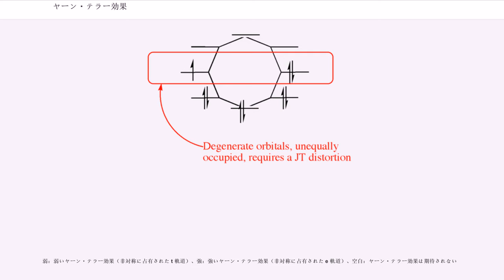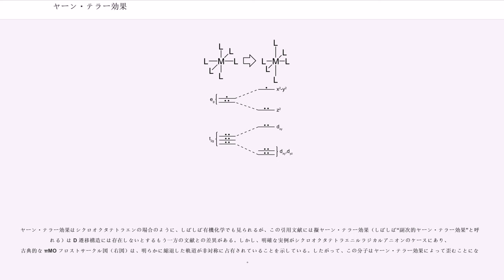ヤーン・テラー効果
ヤーン・テラー効果（ヤーン・テラーこうか、）またはヤーン・テラー変形（ヤーン・テラーへんけい、）は、特定の状況下で非線形分子の構造が歪む現象のことである。この電子的な作用は、電子的に縮退した非線形分子は安定ではありえないということを群論を用いて証明したハーマン・ヤーンとエドワード・テラーにちなんで名付けられた。この効果は、電子的に縮退した基底状態をもつあらゆる非線形分子は変形によって錯体のエネルギーが下がるため、縮退が解けるような幾何学的変形を受けるであろうと述べている。

多原子分子あるいは固体中の原子団で、原子核の配置（核配置）が幾何学的に高い対称性を持つ時、電子系のエネルギー準位は縮退していることが多い。しかしこの場合には、多少の例外をのぞいて、一般には原子核の幾何学的配置が変わって対称性が下がると電子状態の縮退がとけ、別れた状態の一つは対称性の高い配置での状態よりもエネルギーが低く安定である。このことをヤーン・テラーの定理という。電子のエネルギー準位の縮退がとけて、安定化された状態が実現することをヤーン・テラー効果あるいは静的ヤーン・テラー効果と呼び、動的ヤーン・テラー効果とは区別される。

ヤーンとテラーは、電子と原子核との相互作用を、対称性の高い配置からの原子核の変位について一次の項までを考慮に入れ、あらゆる可能な点対称の場合について、群論的方法を用い、しらみ潰しに調べることによってこの定理が成立すること示した。

ヤーン・テラー効果は遷移金属の八面体形錯体で最もよく見られ、特に6配位の銅(II)錯体で顕著である。八面体形遷移金属錯体の5つのd軌道は、結晶場あるいは配位子場によって、三重縮退した t 軌道 d、d、d と、二重縮退した e 軌道 d、d に分裂している。

銅(II)錯体の d 電子配置は、三重縮退した t 軌道は全て占められ、二重縮退した e 軌道は d に2個、d に1個の合計3個の電子で占められている。このような錯体は分子の4回対称軸の1つ（z軸と呼ばれる）を歪め、軌道と電子の縮退を解き、エネルギーを低下させる。この変形によって、t 軌道では d が不安定化され、d、d は安定化される。また、e 軌道では d が安定化され、d は不安定化される。電子配置は (t) (d) (d) となる。t 軌道の3つについては、d の不安定化と d、d の安定化の合計は同じ程度である。そのため、変形による t 軌道のエネルギーの変化はほとんどない。一方、e 軌道の2つについては d の不安定化より d の安定化のほうが上回る。そのため、この錯体はz軸方向に伸びた八面体形構造を持つことになる。

この変形は、通常z軸上の配位子との結合を伸ばすが、しばしば短くなる変形も起こる。ヤーン・テラー効果は不安定な構造を予測するが、変形の方向は予測しない。このような結合の伸長が起こると、z軸方向のルイス塩基性配位子の孤立電子対と軌道間の反発が緩和され、錯体のエネルギーが下がる。変形が起こっていない錯体が反転中心をもつなら、変形後もこれは維持される。

ヤーン・テラー効果は、八面体形錯体において e 軌道が非対称に占有されるときに最も顕著である。すなわち、二重縮退した基底状態を持つ d、低スピン d、高スピン d 錯体である。これは変形に関係する e 軌道が直接配位子に向いているためで、その結果変形によって大きなエネルギー的安定化をもたらすことができる。厳密に言えば、 三重縮退した t 軌道が非対称に占有される d、d 錯体でもこの変形は起こるはずであるが、この変形はずっと弱い。t 軌道は直接配位子に向いておらず、配位子が遠ざかることによる反発の減少はより小さいからである。同じことが四面体形錯体についても言える。軌道が配位子に向いていないため、変形によって得られる安定化はより少ない。

弱：弱いヤーン・テラー効果（非対称に占有された t 軌道）、強：強いヤーン・テラー効果（非対称に占有された e 軌道）、空白：ヤーン・テラー効果は期待されない

ヤーン・テラー効果は、無機化合物の UV-VIS 吸収スペクトルのピークの分裂から実験的に示すことができる。これは多くの銅(II)錯体においても明らかである。また、低温での電子スピン共鳴スペクトル中の不対電子スピンの微細構造から、このような錯体の異方性、および配位子との結合の性質についての詳細な情報が得られる。

ヤーン・テラー効果はシクロオクタテトラエンの場合...